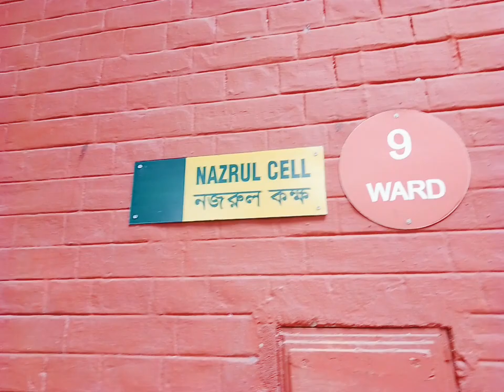Alipore museum centre area | Alipore museum in kolkata